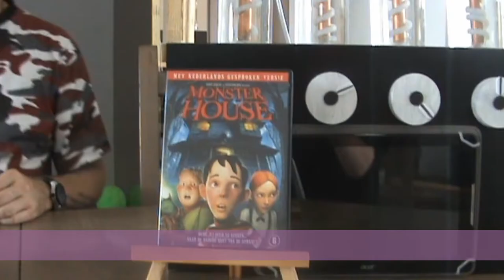Top 10 Halloween films voor kinderen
In deze video een top 10 Halloween fims voor kinderen...

10) Haunted Mansion
9) Labyrinth
8) ParaNorman
7) E.T.
6) The Addams Family
5) Casper
4) Maleficent
3), 2), 1)???